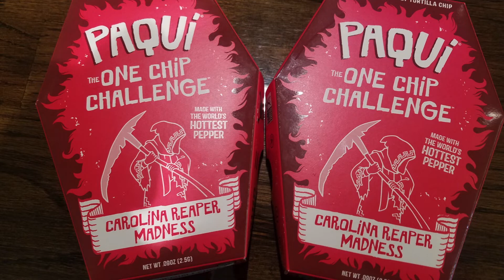CYCLONES TV: Training Camp Participants take One Chip Challenge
The Paqui One Chip Challenge has returned! This edition features Cincinnati Cyclones Justin Levac and Alex Roos! One handled it pretty well. As for the other. well, just take a look!